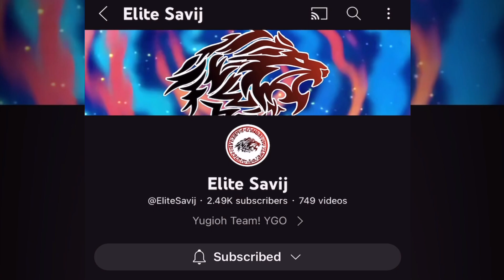Eddie’s Dino’s Vs Bren’s Kashtira! |Yu-Gi-Oh!| Live Match! Local Tournament!